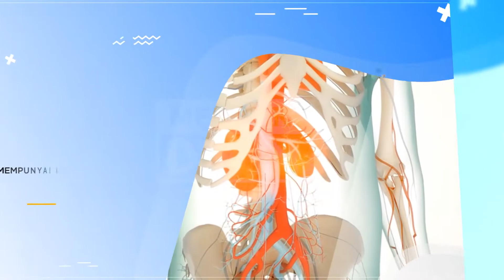Product Knowlage Healtik - Obat Rematik | WA 081358390068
Healtik merupakan obat herbal untuk linu-linu dan nyeri pada persendian atau sering disebut dengan asam urat juga rematik.

Helatik terbuat dari bahan-bahan alami yang diolah dengan teknologi canggih.
Bahan-bahan yang terdapat dalam setiap kapsul healtik ada jahe, tanaman seleguri, daun seledri, kunyit dan temulawak.
Selain rematik healtik juga mampu atasi berbagai masalah lainnya, apakah itu? 🧐
Langsung kita simak saja video berikut 😊